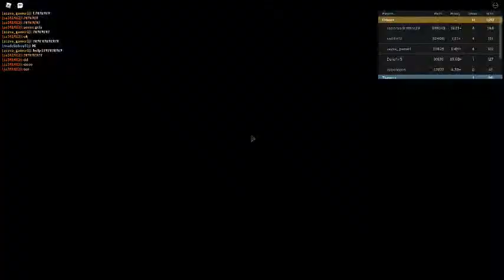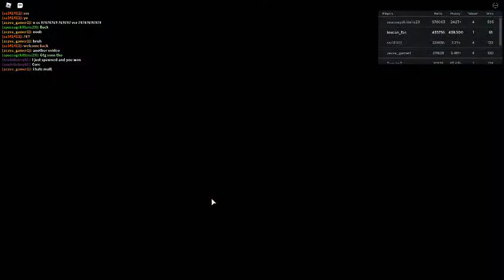russia car crash compilation 67